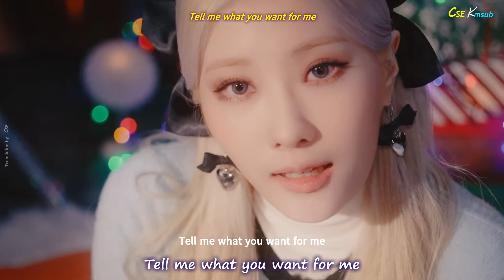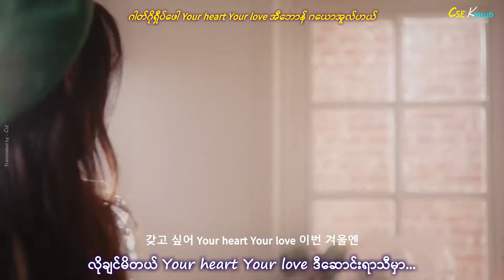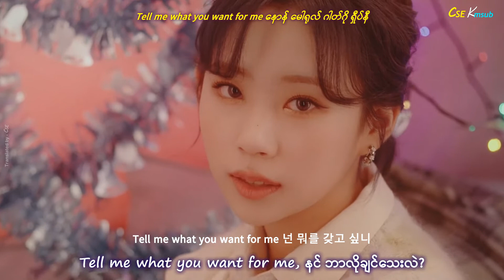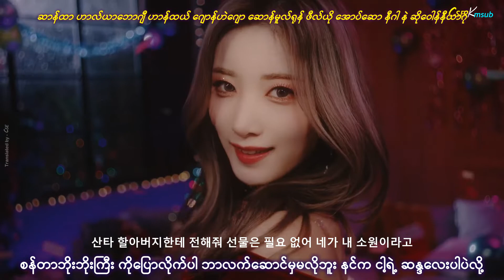PURPLE KISS - My My myanmar sub